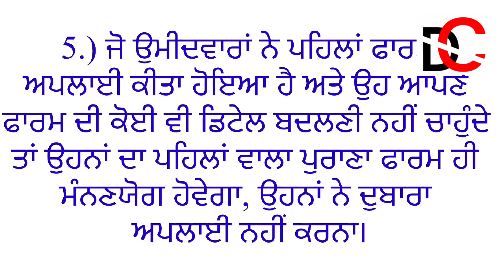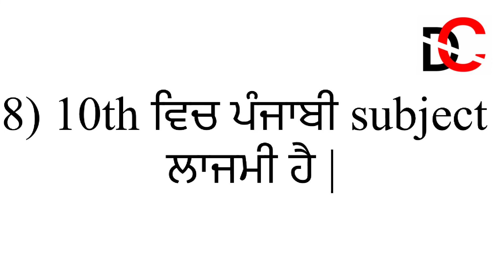SUB INSPECTOR LATEST UPDATE | Sub inspector punjab police new update